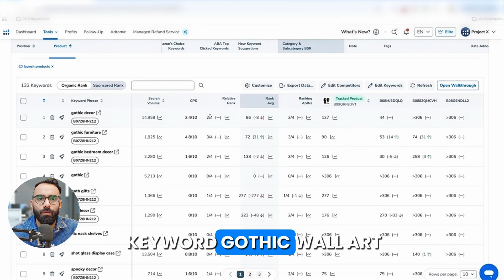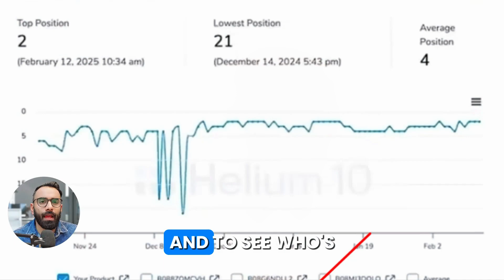How to Track Amazon Keyword Rankings Using Helium 10’s Keyword Tracker | Boost Sales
🚀 𝐁𝐨𝐨𝐬𝐭 𝐘𝐨𝐮𝐫 𝐀𝐦𝐚𝐳𝐨𝐧 𝐒𝐭𝐫𝐚𝐭𝐞𝐠𝐲: 𝐁𝐞𝐚𝐭 𝐘𝐨𝐮𝐫 𝐂𝐨𝐦𝐩𝐞𝐭𝐢𝐭𝐨𝐫𝐬 🚀

Are you tired of guessing where your competitors stand? In this video, I’ll show you how to track competitor keyword ranks using Helium 10’s Keyword Tracker—so you can outrank them and dominate your niche!

🔑 𝐖𝐡𝐚𝐭 𝐘𝐨𝐮’𝐥𝐥 𝐋𝐞𝐚𝐫𝐧:

Why relative rank matters more than just being on page one.
How to add competitors to @Helium10 Keyword Tracker in seconds.
How to analyze keyword graphs to spot trends and opportunities.
Pro strategies to investigate competitor moves and stay ahead.

📊 𝐖𝐡𝐲 𝐓𝐡𝐢𝐬 𝐌𝐚𝐭𝐭𝐞𝐫𝐬:
Tracking your competitors isn’t just about staying ahead—it’s about turning their wins into your opportunities. Whether you’re targeting “Gothic wall art” or “vintage coffin shelves,” knowing where you stand is the key to winning the Amazon game.

💡 𝐏𝐫𝐨 𝐓𝐢𝐩: Always track at least 3-5 competitors per product. The more data you have, the smarter your strategy becomes!

👉 𝐑𝐞𝐚𝐝𝐲 𝐭𝐨 𝐃𝐨𝐦𝐢𝐧𝐚𝐭𝐞? Start tracking your competitors today with Helium 10’s Keyword Tracker.

📌 𝐓𝐨𝐨𝐥𝐬 𝐌𝐞𝐧𝐭𝐢𝐨𝐧𝐞𝐝:

Helium 10 Keyword Tracker

🌟 𝐒𝐩𝐞𝐜𝐭𝐫𝐮𝐦 𝐁𝐏𝐎 𝐢𝐬 𝐚 𝐓𝐫𝐮𝐬𝐭𝐞𝐝 𝐏𝐚𝐫𝐭𝐧𝐞𝐫 𝐨𝐟 𝐇𝐞𝐥𝐢𝐮𝐦 𝟏𝟎!
Looking for expert help to scale your Amazon business? Spectrum BPO is here to help! Learn more about our partnership with Helium 10 here:

0:01 - 0:13 - Why Competitor Tracking Matters
0:13 - 0:33 - What is Relative Rank?
0:33 - 0:47 - How @Helium10 Makes It Easy
0:47 - 1:01 - Adding Competitors in Helium 10
1:01 - 1:17 - Analyzing Competitor Rankings
1:17 - 1:34 - Visualizing Keyword Trends
1:34 - 1:52 - Tracking Sponsored Ads
1:52 - 2:12 - Pro Tips for Competitor Tracking
2:12 - 2:20 - Call to Action: Start Tracking Today!